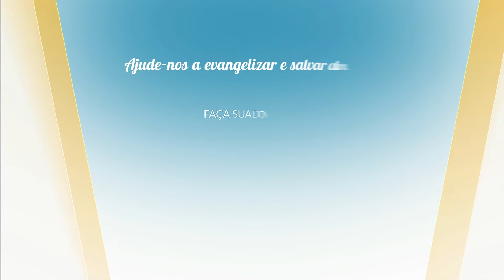LUZIA SANTIAGO - DAI ME ALMAS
Coo fundadora da Comunidade Canção Nova faz uma partilha  para o mês de Junho 2017. Contamos com você.